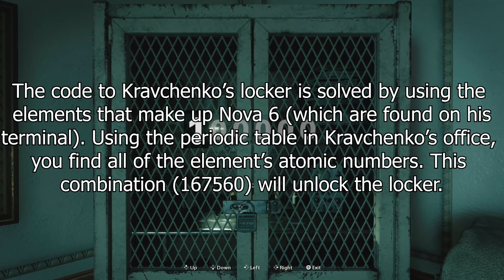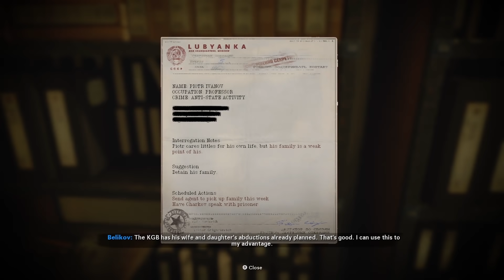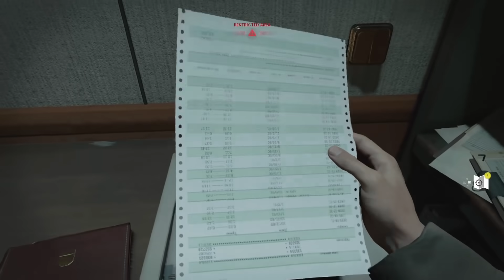Black Ops Cold War - Desperate Measures All Unique Choices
I honestly had no idea Black Ops Cold War was going to have a campaign similar to Black Ops 2 (in that you can make choices), but now that I do, I'll be working on documenting the differences.

As you should be able to tell from the length of the video, it should be pretty clear that this video was quite a doozy for me to work on. Obviously, I had no idea how many differences there were going into it, so I sort of had to go through the process of elimination which was, not gonna lie, kind of a pain in the ass. Anyways, I hope I didn't miss out on anything too major.